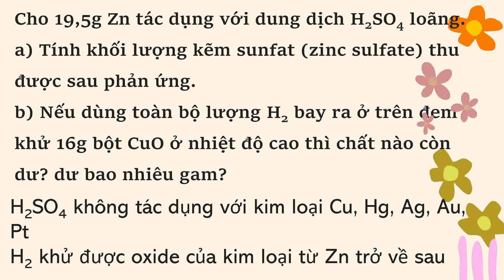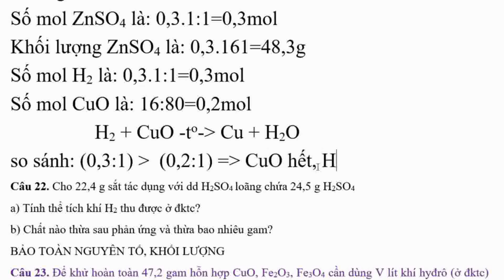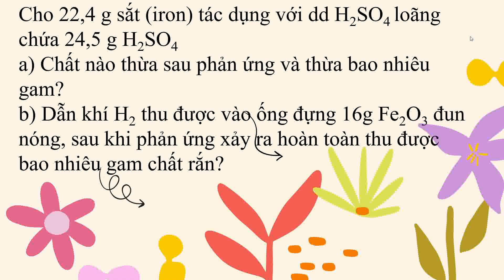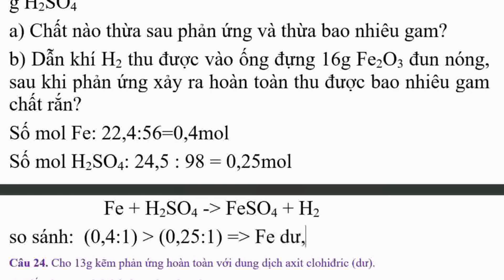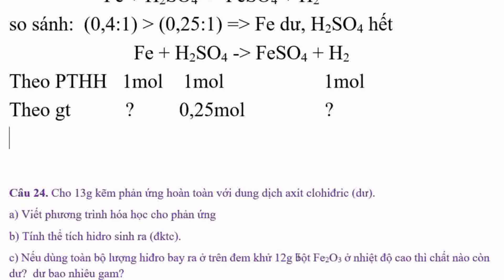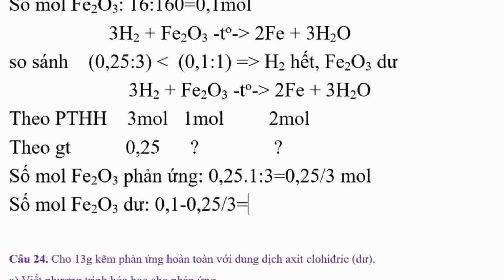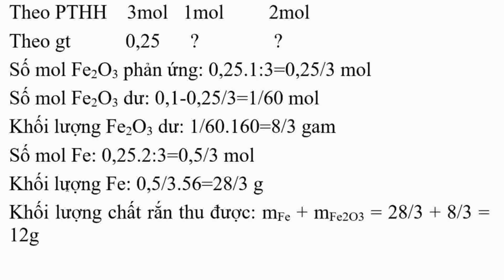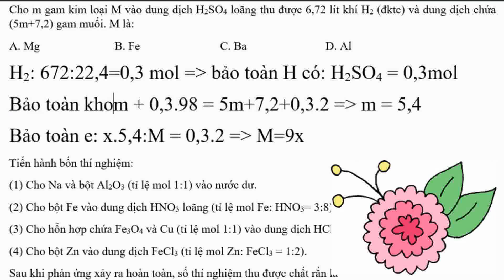khtn 8 bài tập lượng dư Cho 19,5g Zn tác dụng với dung dịch H2SO4 loãng